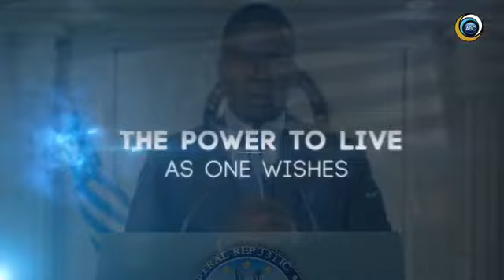ABC AMBA TV by Sec Chris Anu